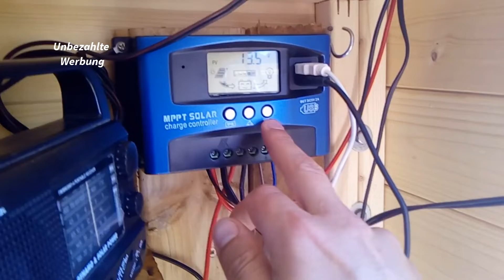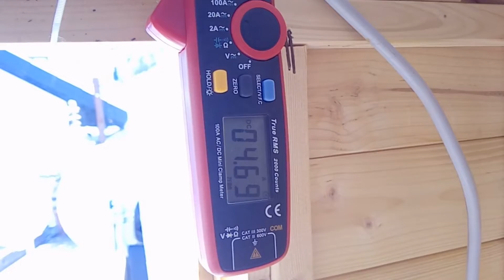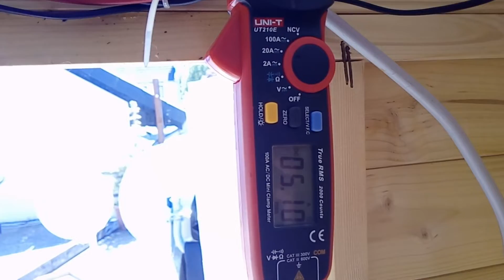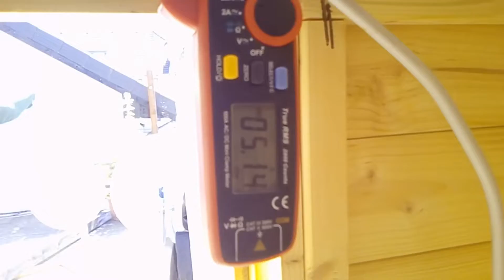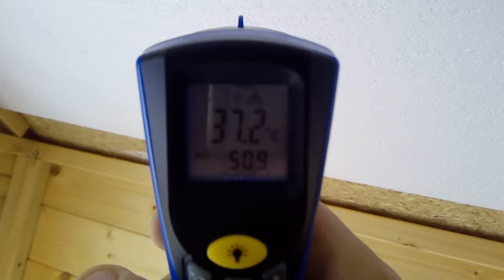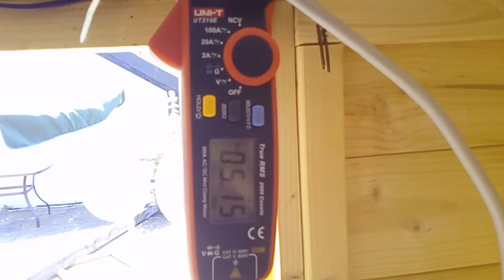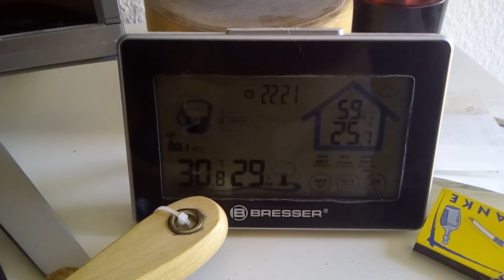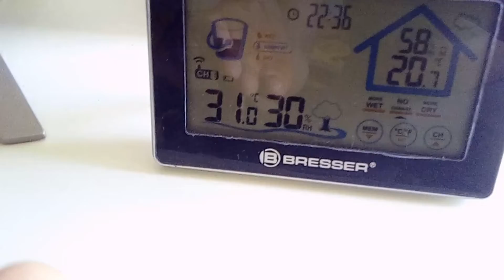SOLAR Was bringt es ein Solarpanel zu kühlen? Kampf der Hitze, fight the heat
Das Video wurde aus 100% selbstgemachten Strom Produziert!

Meine Solar Kühlung #1 ist fertig, wie ich die gebaut und installiert hab wird hier gezeigt! Alles noch sehr experimentell aber nur durch probieren braucht man nicht so viel zu studieren, es werden auch wieder ein paar Messwerte gezeigt um die Effizienz der Solar-Anlage besser kennen zu lernen! Solar macht Spaß und gerade bei der Hitze gibt etliche mehr oder weniger sinnvolle Anwendungen die man mit dem Produziertem Strom machen kann.

Laderegler & billigste LiFePo4 Batterie
Ebay Händler meines Vertrauens:

billigste 12 Volt 10 Watt LED:

LED Licht:

Den Bewegungsmelder:

billigster Modifizierter Spannungswandler von 12 auf 230 Volt zum beladen von Akkus bis 300 Watt vergleichbar mit dem aus dem Video:

andere billige Spannungswandler:

natürlich muss es kein LiFEPo4 sein:

◀ Die verwendeten Produktlinks sind Affilliate Links. Bei verifizierten Verkäufen erhalte ich eine kleine Provision.

Hier meine Amazon Wunschliste:

Für Merchandising schau hier mal rein!

Dafür verlange ich nichts. Wenn Du aber trotzdem meine Arbeit unterstützen möchtest, ist der folgende Link dafür gemacht. Danke im voraus:

Wenn Du über diese Links bei Ebay bestellst, unterstützt Du mit der von Ebay gezahlten Provision meinen Kanal, ohne das für Dich irgendwelche Mehrkosten entstehen. Das schadet ja niemand und mir bringt es den einen oder anderen Cent um diesen Kanal noch schöner zu machen!!